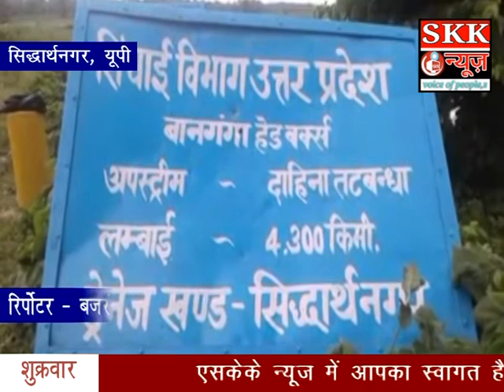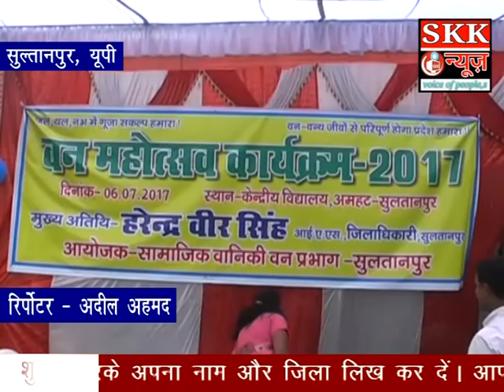07 JULY 17 SKK NEWS